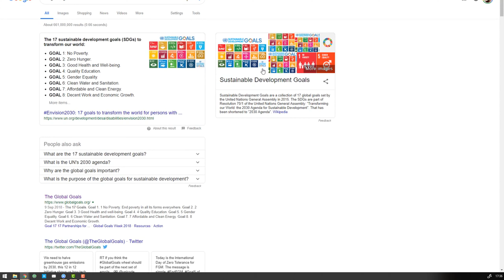Funnel builders can change the world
Funnel builders can change the world How To Grow Your Funnel Business (Custom Report)

In this video, I'm going to talk about how even as a small, one-person, micro-business entrepreneur funnel builder,  you can absolutely change the world.

I also want to talk a little bit about having the confidence to think that you can change the world.

The greatest marketing funnel blog on the internet bar none-

📷🎤💻 Gear I use:
● My webcam
● Smartphone microphone
● Desk mic
● Tripod I use